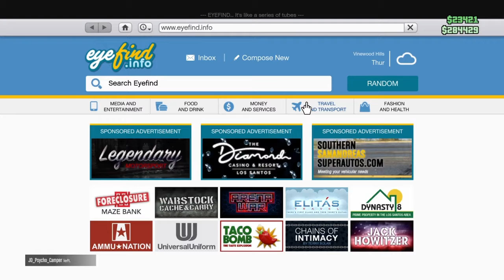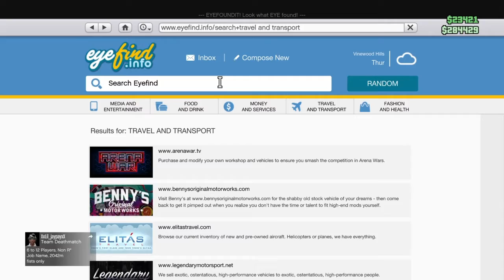best day of my life